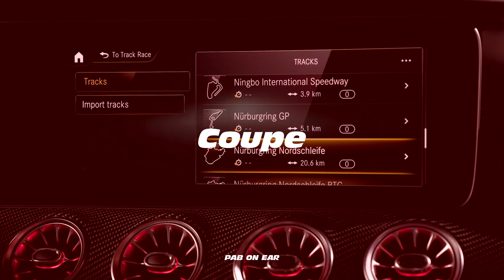"COUPE" Aggressive Fast Flow Trap Rap Beat Instrumental Angry Dark Trap Tyga Type Beat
"PREDATOR" Aggressive Fast Flow Trap Rap Beat Instrumental Angry Dark Trap Tyga Type Beat

IMPORTANT: Any use of my beats requires credit in the title "(Prod. PAB ON EAR)". Any social media use of my beats requires credit to me. The free version of this beat is available for non-commercial/non-profit use (YouTube or Soundcloud use with NO monetization). The free version of this beat is not available for streaming services (Spotify, Apple Music, etc). For-profit use (Spotify, Apple Music, etc.) you have to purchase a lease.

Fast Flow Trap Choppa Rap Beat Instrumental